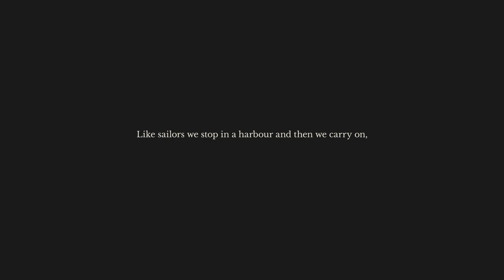Remis Rančys - Buriuotojai - Sailors LIVE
Remis Rančys - melodion
Richardas Banys - piano
Paulius Adomėnas - bass guitar
Vadim Stankevičius - guitar
Gediminas Stankevičius - drums

Music composed by Remis Rančys

Video Production by the creative agency Wide Wings

Sound production by Artūras Bieliauskas and Paulius Trijonis.

Music was recorded and filmed on 3-4 November 2020 in Šiauliai Theatre, Lithuania.

This recording was supported by the Lithuanian Council For Culture

from an album, Pavėjui ( On the Breeze ), released January 18, 2021

On the Breeze towards the light with Remis Rančys

There are many musicians, who use the language of jazz to demonstrate their musical mastery. Musicians, who seek new ways of shocking and surprising in every step. But only a few personalities, creators, use the language of jazz as a means to turn negative into positive, a means to change the charge of objects and concepts.
Such is Remis Rančys. Musician of few and far in between. Saxophone player, multi-instrumentalist, whose ego does not shout out “look at me!”, “this is what I can do” whilst he plays. Creator, who prioritises (extra)ordinary joy, borne out of music, lived through music, with music, over a complex concept. Capable of enduring the hardest of times.
Whether it would be traditional swing, reborn and reliving popularity along with The Schwings Band lead by Remis, or solo projects, educational activities, producing, journeys travelled across the most distant corners of the world inseparable from the musical content, each creative movement’s motion vector leads towards happiness and light. Exceptionally difficult lead without the use of the cheapest musical clichés and banalities.
It is always easier to complete such a journey on the breeze. On the Breeze with those, who are going the same way. On The Breeze – it is the newest original Remis Rančys’s programme, which has spun its way around concerts in various shapes and forms for a few years, then settled into such a unique recording for the first time. Unique, as it is not a sound, but also a video recording – along with those, who are going the same way, the composer’s video concert is presented.
On The Breeze – is a new album, with contributions from many famous Lithuanian music personalities: vocalist Eglė Sirvydytė, pianist Richardas Banys, bassist Paulius Adomėnas, drummer Gediminas Stankevičius, video story creators the Wide Wings. All of them – artists of differing genres, inspirations, cultures. Someone upon hearing African or Asian traditional music motifs will say world, someone will say ethno, I hear reggae, look, there’s cumbia! And everything fits neatly together under the wide umbrella of jazz.
It is the first such album for my ears, where Remis Rančys has revealed his full multi-instrumentalist talent. Saxophones, flutes, melodion, piano, even guitar conform to the thoughts and hands of the author in the pieces heard on On the Breeze.
The time we are living through – is special. The psychological consequences of quarantines, bad news, constant fear, will be felt for a long time. Wise people keep telling us, that the power of music in such situations is truly great. Knowing this all too well, I dare say, that On the Breeze, the whole inspiring example of Remis Rančys’s music is not just a collection of pretty melodies, but a dose of sun and joy, which can be vital.
Musician, music critic Domantas Razauskas